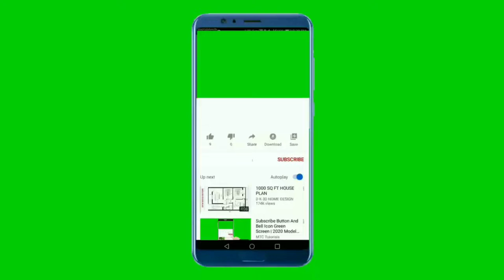National Anthem of Slovenia 4K - Zdravljica - Državna Himna Slovenije 4K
Podprite nas :
Hvala vam

**~~ Zdravljica ~~**
Zdravljica je poznata poema Franca Prešerna, napisana 1844. godine i od 1989. godine je njena najpoznatija sedma kitica proglašena slovenskom državnom himnom. Stanko Premrl je napisao skladbu. Inače, cijela poema je napisana u stilu carmina figurata i smatra se anakreontskom pjesmom Na hrvatski jezik prijevod je načinio Gustav Krklec, a na srpski i crnogorski Trifun Đukić, Milan Rakočević i D. Maksimović

**~~ National Anthem of Slovenia ~~**
"Zdravljica" is a carmen figuratum poem by the 19th-century Romantic Slovene poet France Prešeren, inspired by the ideals of Liberté, égalité, fraternité. It was written in 1844 and published with some changes in 1848. Four years after it was written, Slovenes living within Habsburg Empire interpreted the poem in spirit of the 1848 March Revolution as political promotion of the idea of a united Slovenia. In it, the poet also declares his belief in a free-thinking Slovene and Slavic political awareness. In 1989, it was adopted as the regional anthem of Slovenia, becoming the national one upon independence in 1991

The integral version of the poem was first published only after the March Revolution when Austrian censorship was abolished, since the censorship did not allow for the poem to be printed earlier because of its political message. On 26 April 1848, it was published by the Slovene newspaper Kmetijske in rokodelske novice, that was edited by the Slovene conservative political leader Janez Bleiweis.[citation needed]

A memorial with "Žive naj vsi narodi" the first line of the Slovene national anthem by France Prešeren near the Schuman roundabout, Brussels.
Before the censorship was abolished, Prešeren omitted the third stanza ("V sovražnike 'z oblakov / rodú naj naš'ga treši gróm") because he intended to include the poem in his Poezije collection (Poems), however the censor (fellow-Slovene Franz Miklosich in Austrian service) saw in the fourth stanza ("Edinost, sreča, sprava / k nam naj nazaj se vrnejo") an expression of pan-Slavic sentiment and therefore did not allow its publication either. Prešeren believed the poem would be mutilated without both the third and the fourth stanza and decided against including it in the Poezije.[citation needed]

"Zdravljica" was first set to music in the 1860s by Benjamin Ipavec and Davorin Jenko, but their versions didn't go well with the public, probably because the stanzas that they chose were not enough nationally awakening. In 1905, the Slovene composer Stanko Premrl wrote a choral composition. It was first performed only on 18 November 1917 by Glasbena matica [sl] ("Slovene Music Centre") in the Grand Hotel Union, Ljubljana. It became an immediate success

** Lyrics in Slovenian **
Žive naj vsi narodi
Ki hrepene dočakat' dan
Da koder sonce hodi
Prepir iz sveta bo pregnan
Da rojak
Prost bo vsak
Ne vrag, le sosed bo mejak!
Da rojak
Prost bo vsak
Ne vrag, le sosed bo—

** English Translation **
God's blessing on all nations
Who long and work for that bright day
When o'er earth's habitations
No war, no strife shall hold its sway
Who long to see
That all men free
No more shall foes, but neighbours be!